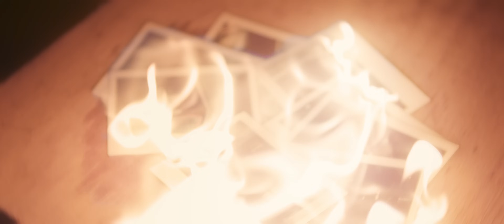Anka - Nad płonącą rzeką - official video.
Pierwszy oficjalny teledysk i singiel projektu Anka w składzie:
Ania Świątczak - wokal
Piotr Aleksandrowicz - gitary
Robert Kurpisz - produkcja muzyczna

Muzyka  i słowa: Robert Kurpisz
Reżyseria, zdjęcia i montaż - Paweł Pilipienko
Asystent operatora: Piotr Pilipienko
Mix i mastering - Rafał Smoleń
Produkcja: Kurpisz Impresariat

To miasto jest jak bezludny ląd
Gdy ciebie nie ma w nim
Szeptem odliczam ciągi dat
zaklęcia robię z nich
ciągle czekam
od czekania mokną mi
czasem oczy, kiedy brak mi sił

Biegnę nocą do ciebie
Przez płonące mosty snów
Coraz dalej od brzegu
Wiem, że czekasz na mnie tu
Tu gdzie nikt nie znajdzie nas
Gdzie nas nie dogoni świat
Nad płonącą rzeką staje czas

Ty nie wiesz, że świat bez ciebie jest
Jak cichy pusty dom
W którym od lat nie mieszka nikt
Bez celu zwiedzam go
Smutne godziny
z trudem składam w senne dni
Telefon milczy i nie piszesz nic